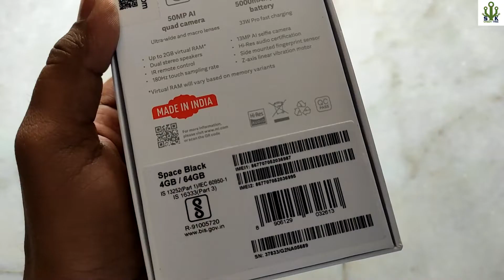Redmi Note 11 Review and Unboxing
Redmi Note 11 Unboxing and Demo.